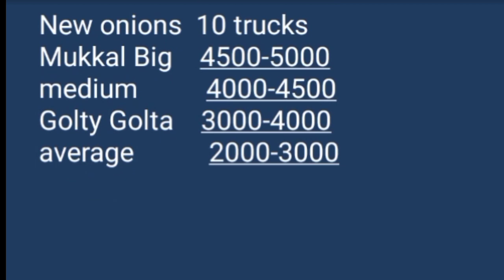Live Bengaluru APMC ONION REPORTS 25/11/2020